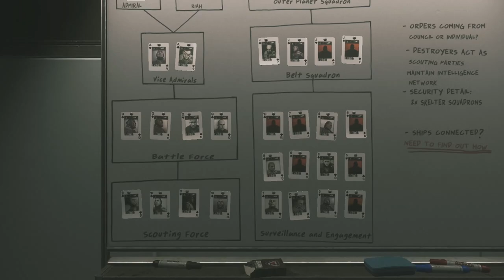Call Of Duty: Infinite Warfare [PC] Walkthrough Gameplay - Part 12 - Operation Trace Kill